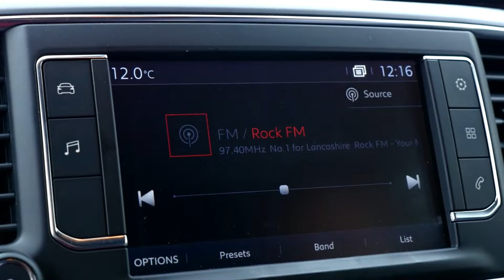🚐 Citroën Jumpy: La Furgoneta Versátil por Excelencia | Review Citroën Jumpy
🚐✨La Citroën Jumpy es la furgoneta ideal para combinar trabajo y ocio. Con un diseño moderno, eficiente en consumo y con múltiples opciones de motorización, la Jumpy se ha convertido en una de las favoritas del mercado. Descubre cómo esta furgoneta puede revolucionar tu día a día.

🌐 DESCUBRE TODAS LAS OFERTAS DE LA CITROËN JUMPY 🌐 Si quieres conocer todos los precios de la Citroën Jumpy, mira este enlace 👇

—📌 ÍNDICE 📌—
00:00 Introducción
00:21 Historia
00:45 Diseño
01:34 Medidas
01:44 Maletero
02:11 Motorizaciones
02:57 Futuro

La Citroën Jumpy debutó en 1995 como una colaboración entre PSA Peugeot Citroën y Fiat. Desde entonces, ha evolucionado a través de tres generaciones, proporcionando soluciones de transporte fiables para profesionales y familias. La tercera generación, lanzada en 2016, consolidó su reputación como una furgoneta versátil, cómoda y tecnológicamente avanzada, y su versión eléctrica, e-Jumpy, ha llevado la marca a la vanguardia de la movilidad sostenible.

Diseño Exterior e Interior de la Citroen Jumpy 🎨
Exterior 🌟
La Citroën Jumpy presume de una estética contemporánea, con una parrilla delantera prominente y faros LED. El diseño robusto y moderno se complementa con puertas laterales deslizantes, un portón trasero y múltiples configuraciones que facilitan la carga y descarga.

Interior 🛋️
El interior de la Citroën Jumpy ofrece una cabina espaciosa con un interior ergonómico, asientos cómodos y una excelente visibilidad. La tecnología está al alcance con una pantalla táctil de 7 pulgadas, compatibilidad con Android Auto y Apple CarPlay, control de crucero y sistemas de asistencia como el reconocimiento de señales.

Medidas de la Citroen Jumpy 📏
La Citroën Jumpy ofrece tres tamaños diferentes para adaptarse a las necesidades de los usuarios: 4,60 metros para la versión XS, 4,95 metros para la versión M y 5,30 metros para la versión XL. Todas las versiones tienen una altura de 1,90 metros, lo que facilita su aparcamiento en la mayoría de garajes. La capacidad de carga puede alcanzar hasta 6,6 metros cúbicos con una carga útil de 1.400 kilogramos.

Maletero de la Citroen Jumpy 🚚
La Citroën Jumpy ofrece una capacidad de carga impresionante. El volumen del maletero varía entre 4,6 y 6,6 metros cúbicos, mientras que la carga útil puede llegar hasta 1.400 kilogramos, dependiendo de la versión. El sistema Moduwork permite extender el espacio de carga al abatir el asiento del pasajero, proporcionando una versatilidad adicional.

Motorizaciones y Consumos ⚡
Motores diésel 🛢️
La Citroën Jumpy tiene una gama de motores diésel que incluye el 1.5 BlueHDi con 100 CV y 120 CV, así como el 2.0 BlueHDi con 150 CV y 180 CV.

Motor eléctrico ⚡
La versión eléctrica, e-Jumpy, ofrece dos opciones de batería: una de 50 kWh con una autonomía de 230 kilómetros y otra de 75 kWh con una autonomía de 330 kilómetros.

Consumos de la Citroen Jumpy 💧
Los motores diésel de la Citroën Jumpy ofrecen consumos que oscilan entre 5,3 y 6,1 litros por cada 100 kilómetros. La versión eléctrica e-Jumpy tiene un consumo promedio de 21,5 kWh por cada 100 kilómetros.

Futuro de la Citroen Jumpy 🚀
La Citroën Jumpy sigue evolucionando para satisfacer las demandas del mercado. La versión eléctrica, e-Jumpy, marca el camino hacia una movilidad más sostenible. Además, Citroën trabaja en soluciones conectadas y autónomas que prometen revolucionar el transporte de mercancías.

✔️ Ven a Flexicar y descubre la gran cantidad de Citroën Jumpy seminuevos, Citroën Jumpy de segunda mano, Citroën Jumpy de kilómetro 0, Citroën Jumpy baratos y Citroën Jumpy de ocasión que tenemos actualmente disponibles y no pierdas la oportunidad de disfrutar de tu nuevo coche con el mejor precio y las mejores opciones de financiación del mercado.  ✔️